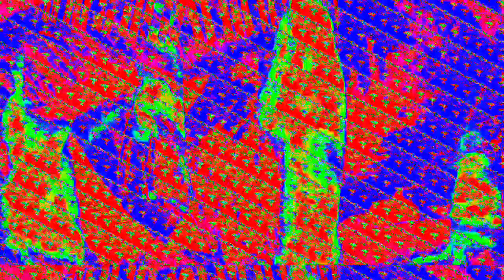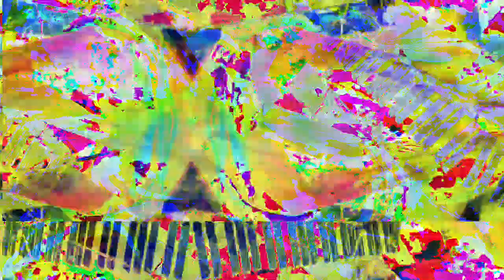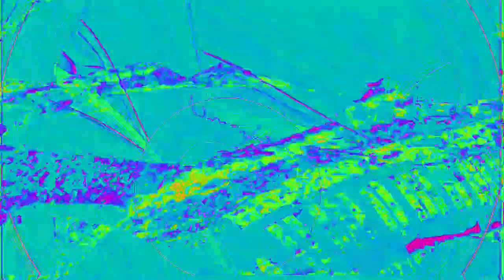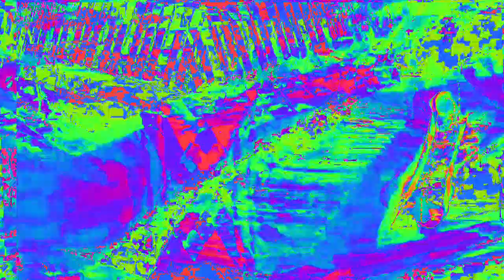[EPILEPSY WARNING] Movie 23 02 11 03h59m58s